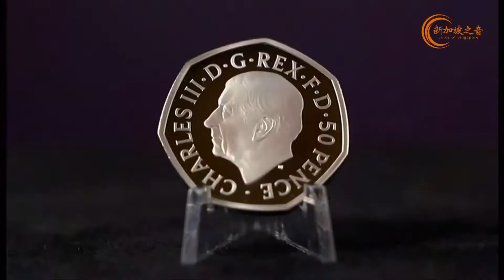英国公布查尔斯三世硬币肖像和政府大楼、红色邮筒上的新君主标志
查尔斯三世硬币肖像是英国雕塑家马丁·詹宁斯（Martin Jennings）的作品，并获得了查尔斯三世的亲自批准。詹宁斯说，他的作品是根据查尔斯的一张照片雕刻而成的，这是他所创作过的“最小的作品”。想到“世界各地的人们将在未来几个世纪看到并持有”印有查尔斯三世肖像的硬币，令他感到“谦卑”。
按照英国王室传统，硬币上的查尔斯三世肖像面朝左边，与已故女王伊丽莎白二世在硬币上的肖像朝向相反，围绕肖像的拉丁文铭文意为“国王查尔斯三世，蒙上帝恩典，信仰的扞卫者”。英国皇家铸币厂在一份声明中说，未来几个月，查尔斯的肖像将开始出现在流通中的硬币，以及一些纪念作品上。首批印有查尔斯三世肖像的硬币将是特别发行的5英镑硬币，以及纪念伊丽莎白二世的50便士硬币。
据此前报道，9月27日，英国白金汉宫、皇家铸币厂、英国央行英格兰银行以及皇家邮政集团宣布，英国将逐步推出印有国王查尔斯三世肖像的硬币、纸币和邮票。26日，白金汉宫还公布了即将出现在政府大楼和红色邮筒上的新君主标志，由英文字母C、R以及罗马数字III构成。C代表查尔斯三世的名字Charles，R取自“Rex”，拉丁文中意为“国王”。未来数月至数年内，这个新标志将出现在英国的政府大楼、国家文件以及红色邮筒上。查尔斯